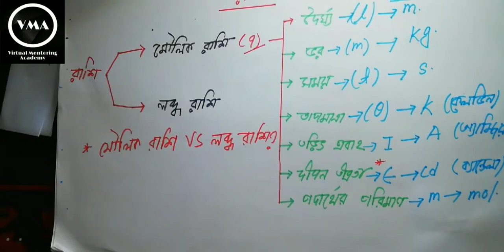Physics | First Chapter-ভৌত রাশি ও পরিমাপ | First Part | SSC | VMA-Virtual Mentoring Academy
This is the first video of 'পদার্থ বিজ্ঞান - ভৌত রাশি ও পরিমাপ - প্রথম অংশ'.